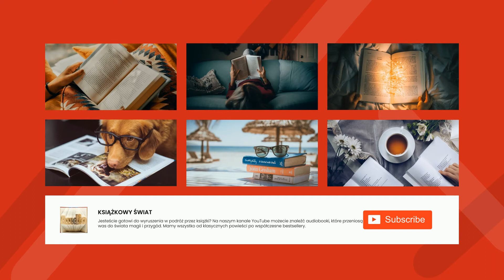«Trudno inaczej...» - Tadeusz Boy-Żeleński | Audiobook Całość!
"Trudno inaczej..." to wielka powieść historyczna Tadeusza Boya-Żeleńskiego napisana w latach 20. i 30. XX wieku. Opowiada o losach Polaków po upadku powstania styczniowego. Autor skupia się na konfliktach społecznych pomiędzy zwykłymi ludźmi, a władzą zaborczą. Książka składa się z wielu wątków, ale głównie skupia się na losach młodego bohatera, który musi walczyć o swoje przetrwanie i przyszłość. Próbuje on zmienić swoją sytuację i rzucić wyzwanie niesprawiedliwości. Tadeusz Boy-Żeleński wykorzystuje różne gatunki literackie, aby opowiedzieć swoją historię, w tym epopeję, powieść obyczajową, nowelę, esej i inne. Książka jest dość trudna, ale jest to bardzo wartościowa lektura, ponieważ pokazuje, jak ludzie radzili sobie z trudnymi warunkami po upadku powstania styczniowego.

Tadeusz Boy-Żeleński (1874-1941) był jednym z najwybitniejszych polskich pisarzy i publicystów XX wieku. Był autorem powieści, artykułów prasowych, esejów, recenzji, tekstów poetyckich i dramatów. Jego prace skupiały się na tematach społecznych i politycznych, zwłaszcza związanych z nacjonalizmem, patriotyzmem i kulturą polską. Był także zaangażowany w politykę i publicystykę, zwłaszcza konserwatywnych poglądów. Jego prace były wysoce wpływowe w okresie międzywojennym i posłużyły za wzór wielu polskich intelektualistów. Był uważany za jednego z najwybitniejszych polskich myślicieli, a jego prace wywarły wpływ nie tylko na polską społeczność, ale także na wiele innych narodowości.